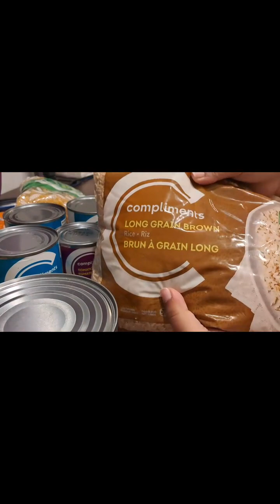কানাডার Memorial University থেকে ফ্রীতে কি কি খাবার পেলাম !!!